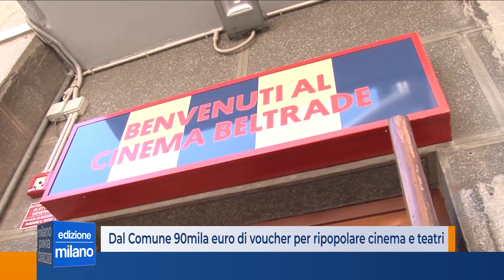Dal Comune 90mila euro di voucher per ripopolare cinema e teatri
Si chiama 'Milano che spettacolo' ed è la campagna di comunicazione ideata dal Comune per stimolare il pubblico a tornare a teatro, al cinema e ai concerti. Un’iniziativa che prevede anche degli incentivi economici, ovvero dei voucher da cinque o 15 euro che gli spettatori potranno usare come sconto ai biglietti d'ingresso.
Con le capienze delle sale tornate al 100% dallo scorso 11 ottobre, adesso le istituzioni cercano di incoraggiare i cittadini a riempire nuovamente cinema e teatri, che nell’ultimo anno e mezzo sono stati tra i primi settori a chiudere e tra gli ultimi a riaprire. In totale, i voucher saranno 12mila, per un valore totale di circa 90mila euro.
L'iniziativa di Palazzo Marino, strutturata in collaborazione con l’Associazione Generale Italiana dello Spettacolo, prenderà il via domenica 24 ottobre, per concludersi quindi il 14 novembre prossimo, ma i voucher saranno disponibili sul sito già da mercoledì 20 ottobre.
Una volta in possesso del voucher, basterà recarsi alla casse delle sale di spettacolo aderenti e presentare il voucher per ottenere lo sconto sul biglietto. Unico vincolo, la limitazione massima di un voucher per ogni cittadino